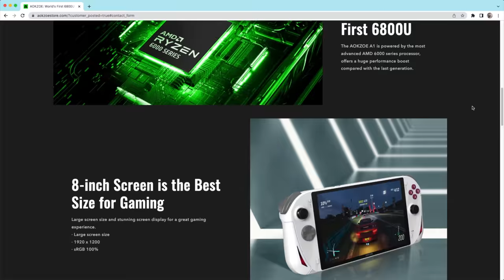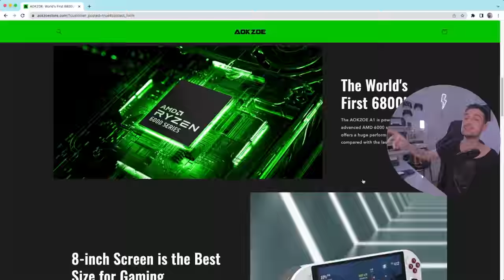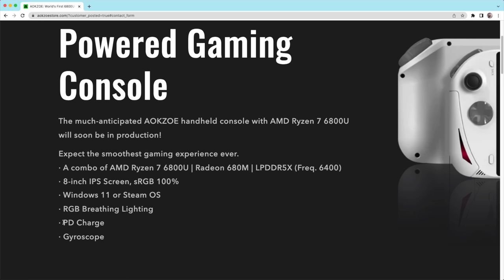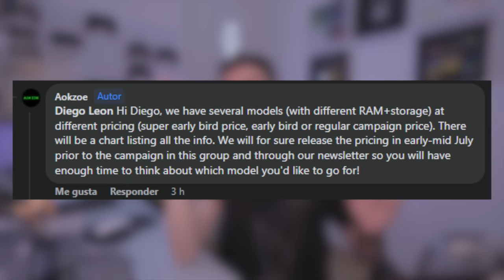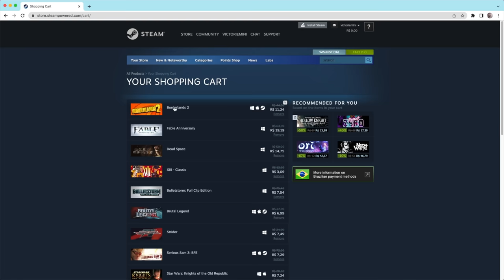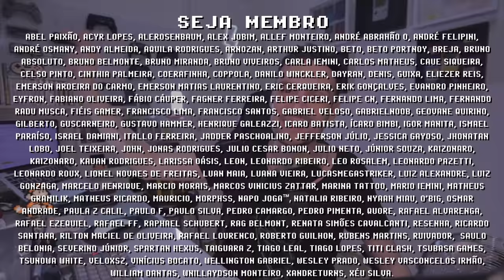AOKZOE rodando CYBERPUNK em FULL HD! melhor que STEAM DECK, novo PC PORTÁTIL com AMD 6800u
O FUTURO CHEGOU! O PC Portátil AOKZOE com lançamento previsto para JULHO de 2022, promete ser o melhor PC Portátil já criado! O AOKZOE conta com um AMD 6800u nunca visto antes em consoles portáteis, e está rodando Cyberpunk 2077 portátil em Full HD numa tela de 8 polegadas! Esse sim senhores, é o futuro! Apesar da barreira do preço impedir o publico brasileiro de aderir em massa, a evolução dos consoles portáteis beneficia a todos os retro gamers por é questão de tempo até você ter acesso a um console portátil super poderoso. Me conta nos comentários suas percepções sobre o AOKZOE e o futuro dos consoles portáteis, e se inscreve para ficar por dentro das novidades =]

► Nesse vídeo você vai encontrar:
► 0:00  O que é AOKZOE
► 0:29  Site Oficial AOKZOE
► 0:48  AMD 6800u AOKZOE
► 1:03  Lançamento AOKZOE KickStarter
► 1:49  AOKZOE Botões e LED
► 2:42  Specs AOKZOE
► 3:15  Bateria do AOKZOE
► 3:38  SteamOS AOKZOE
► 4:38  Redes Sociais AOKZOE
► 5:01  Cyberpunk Gameplay AOKZOE
► 6:20  Futuro dos Consoles Portáteis AOKZOE
► 6:53  Considerações Finais AOKZOE
► 7:07  Dúvidas? Comente abaixo

// Caixa Postal
VICTOR IEMINI
78733
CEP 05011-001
SP/BRASIL